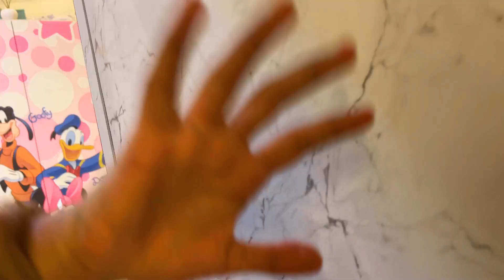Indian Daily Routine |Aayu,Samu ने आज फोटो खिचवाये मस्त स्टाइल में। मैने बनाये मजेदार फ्लेवर Lassi।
indianyoutubersoni
soniindianyoutuber
Youtuber soni
Soni youtuber
Daily lifestyle
Indian daily lifestyle
Lifestyle video
indian vlogger
Indian daily vlog cleaning
Middleclass family vlog
Middleclass family
Indian middleclass family vlog
My daily busy routine
Family vlogs
Morning routine
Daily vlog
indian mom morning cleaning vlog
indian house cleaning vlog new
desi vlog house cleaning new indian
new house cleaning vlog indian latest
indian house wife home cleaning vlog new
house cleaning vlog indian mom
cleaning vlog
saree vlog
Indian daily life vlogger
Viral
Viral video
Viral vlog
trending
housewife vlogger
ayan
ayan mom and beauty vlogs
sourav joshi
cute couples
cute sisters
cutesisters
cute sister
radhika real vlogs
radhika real vlogs today vlogs
radhika real vlogs today vlog
radhika real vlog
radhika vlog
radhika
soumali vlogz
Indian vlogger soumali
Soumali vlogs
Indian youtuber Neelam
Neelam youtuber
Indian youtuber Neelam new
wanderers hub
Nikkusumitofficial
Nikkusimit
Nikku sumit official
Housewife vlog
Family vlog
housewife vlogger
couple vlog
Indian couple
Indian couple vlog
daily vlogger
daily vlogs
familyvlog
journey of housewife
housewife journey
indian vlogs
hindi vlogs
Indian cleaning vlogs
Cleaning vlogs
Mom morning to evening routine
Housewife routine
indian daily cleaning home vlog
indian mom daily cleaning vlog saree
aesthetic daily vlog indian
daily vlog indian girl
indian hot daily cleaning vlog
travel vlog
hindi vlogs
daily vlogger
funny vlogs
family videos
travel vlogs
Prank
funny